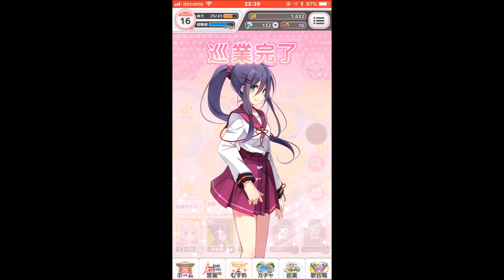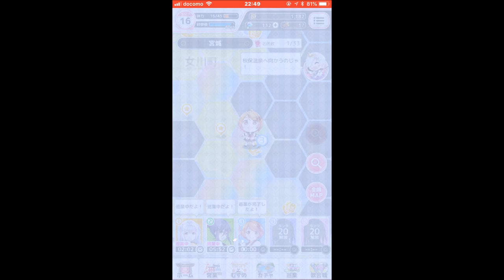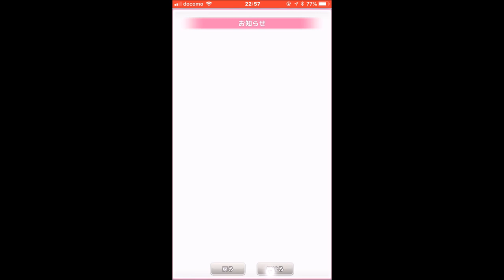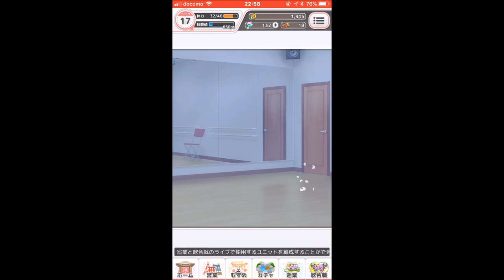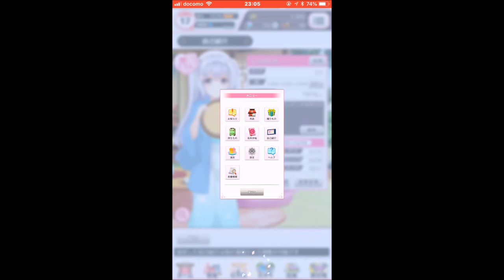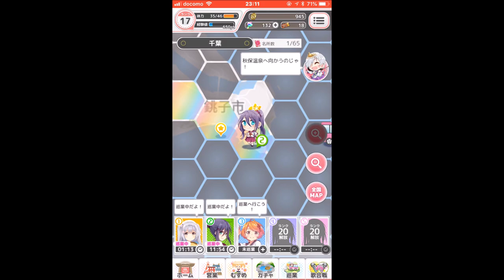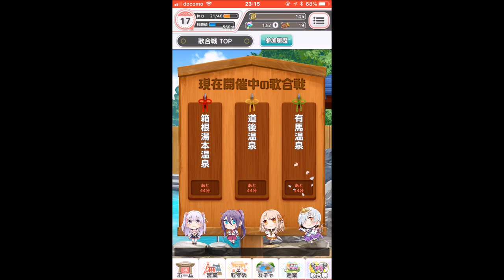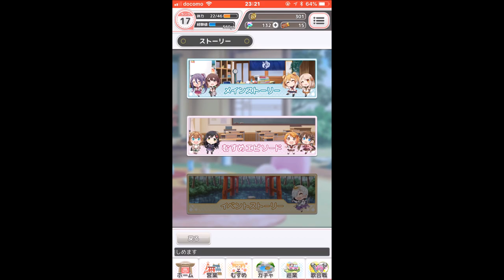【温泉むすめ ゆのはなこれくしょん】関東から東北へ！【Onsen Musume #2】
日本各地の温泉地を盛り上げるクロスメディアプロジェクト「温泉むすめ」から8/3に登場したモバイルアプリ。
関東地方を回って、福島県と宮城県が解放。宮城県の秋保温泉を目指すのが目標になります

【3】山形県：銀山温泉＆秋田県：乳頭温泉を目指す！ガチャでSR、城崎 亜莉咲ゲット！